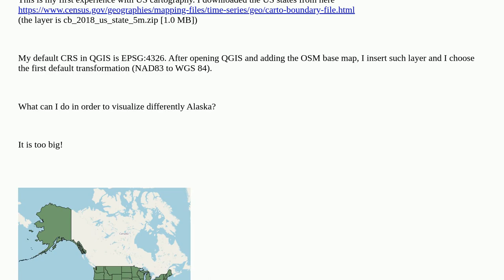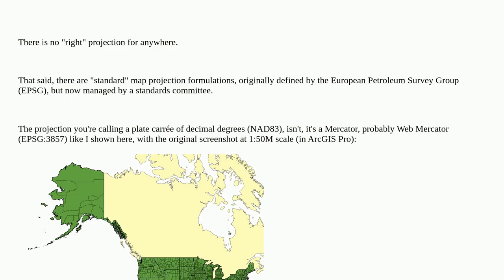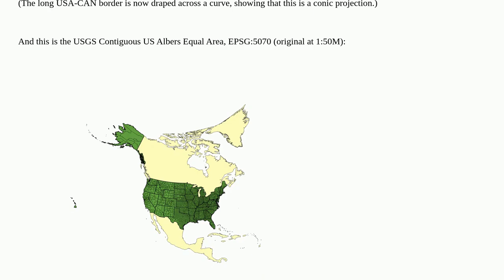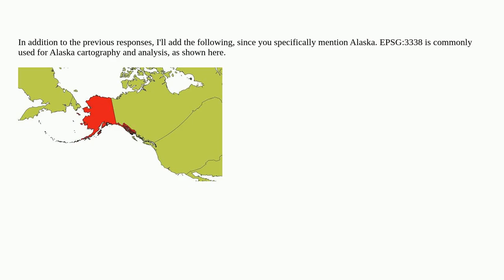What is the right EPSG CRS code for the United States?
A special thanks goes out to the community

  qgis visualisation coordinate-system epsg